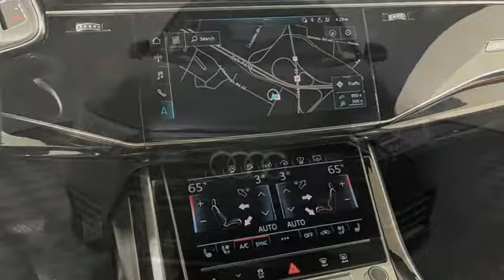Used 2020 Audi Q7 Marietta Atlanta, GA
Year: 2020
Make: Audi
Model: Q7
Trim: 55 Prestige
Engine: 3.0L TFSI V6 DOHC
Transmission: 8-Speed Automatic with Tiptronic
Color: Black
Interior: Black
Mileage: 13510
Stock #: LR35662
VIN: WA1VXAF74LD005656
Certified. 2020 Audi Q7 55 Prestige 3.0L TFSI V6 DOHC Orca Black Metallic 4D Sport Utility 3D Bose Surround Sound System, 3-Spoke Multifunction Steering Wheel w/Paddles, 4-Zone Automatic Climate Control, ABS brakes, Alloy wheels, Alu Touch-Sensitive Interior Buttons, Ambient Interior Lighting Package, Audi Active Lane Assist w/Emergency Assist, Audi Adaptive Cruise Assist w/Traffic Jam Assist, Audi Phone Box w/Wireless Charging, Audi Side Assist w/Pre Sense Rear, Black Door Blades, Black Front & Rear Bumper Inserts, Black Grille, Black Optic Exterior Package, Black Optic Package, Black Roof Rails, Black Rubber All-Weather Floor Mats (Set of 4), Black Window Surrounds, Cold Weather Package, Comfort Adaptive Air Suspension, Compass, Convenience Package, Driver & Passenger Front Seats w/Ventilation, Driver Assistance Package, Dual-Pane Acoustic Side Windows, Electronic Stability Control, Extended Leather Package, Front dual zone A/C, Head-Up Display, Heated Auto-Dimming Power Folding Exterior Mirrors, Heated door mirrors, Heated Front Bucket Seats, Heated front seats, Heated Rear Seats, Illuminated Door Sills, Illuminated entry, Individual Contour Front Seats, Intersection Assist, Light Alcantara Headliner, Low tire pressure warning, Luxury Package, Matrix-Design LED Headlights, Multicolor Contour/Ambient LED Interior Lighting Pkg, Navigation System, Power Liftgate, Power moonroof, Power Soft-Closing Doors, Prestige Package, Rear Door/Side Windows & Tailgate Sunshades, Remote keyless entry, Topview Camera System, Tow Hitch Receiver, Towing Package, Traction control, Traffic Sign Recognition, Valcona Leather Seat Trim, Warm Weather Package, Wheels: 20" 5-Spoke Turbine-Design, Wheels: 21" 10-Spoke Star-Design Bi-Color Black. Recent Arrival! Odometer is 10401 miles below market average! CARFAX One-Owner.brbrAudi Certified pre-owned Details:brbr * Warranty Deductible: $0br * Limited Warranty: 12 Month/Unlimited Mile beginning after new car warranty expires or from certified purchase datebr * 300+ Point Inspectionbr * Includes 24/7 Roadside Assistance emergency towing, collision, jump start, flat tire change, emergency fuel service, lock-out service, extrication service, Audi assist, CARFAX Vehicle History Report and SiriusXM satellite radio complimentary 90 day subscription. If Audi New Vehicle Limited Warranty (NVLW) coverage remains at time of CPO purchase, CPO Limited Warranty Coverage commences upon expiration of NVLW and continues until 5 years from vehicle's original in-service date with no mileage limitation. If NVLW coverage has expired at time of CPO purchase, CPO Limited Warranty coverage commences at time of purchase and continues for 12 months with no mileage limitation. Limited warranty is transferable between private parties.brbrquattrobrbr2019 Audi Dealerrater Dealer of the Year. Additional incentives and offers may apply. Family owned and operated for over 40 years.

Address:
1715 Cobb Parkway South